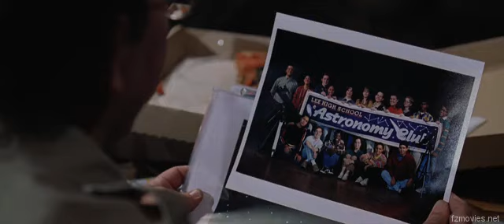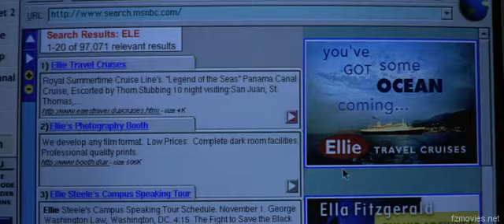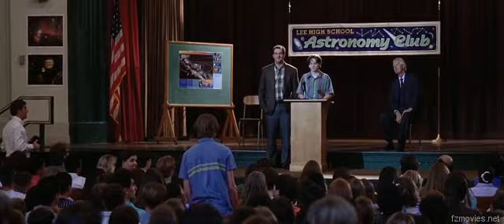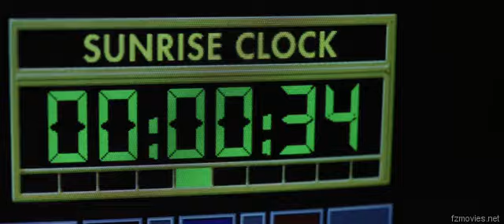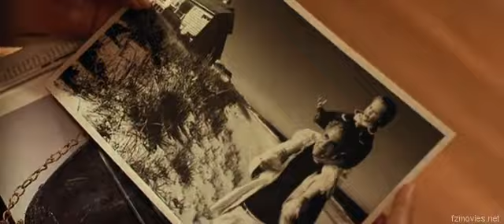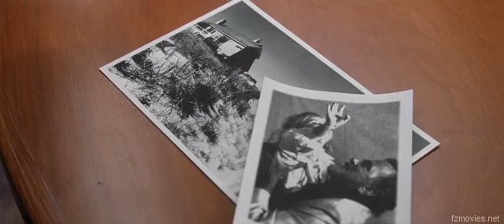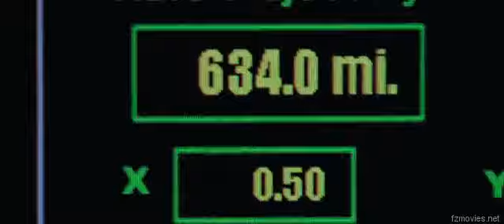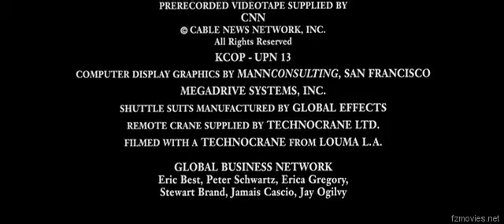Deep impact full movie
This is a movie about a boy who read the star with a stethoscope... And he found something in the space with looked like a star from afar but was not a star. their world later was destroyed by half the substance... Find out what happened by watching the movie...